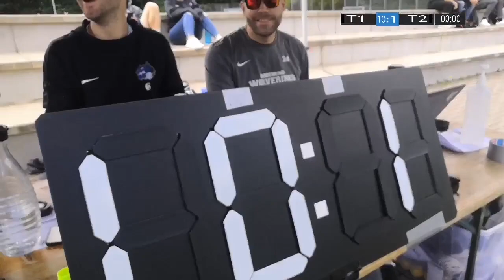Damen Lacrosse Playoffs 2022: München vs. Frankfurt